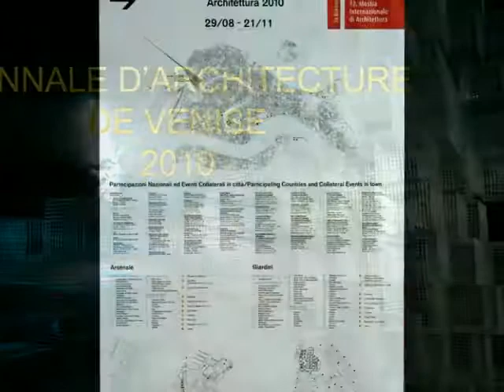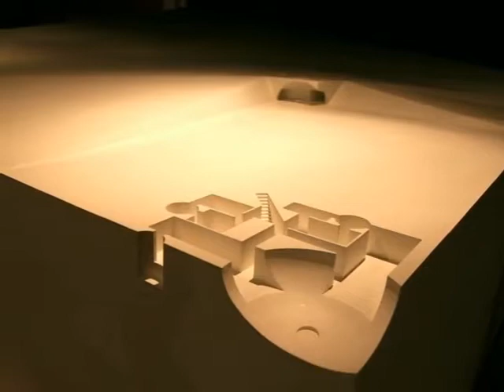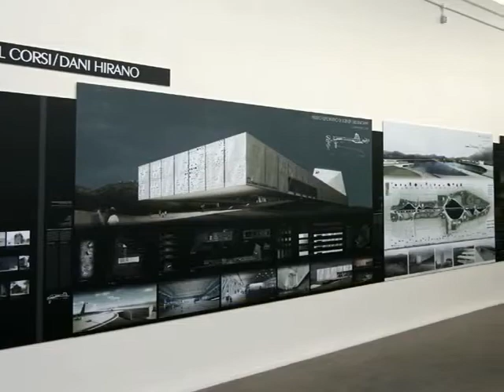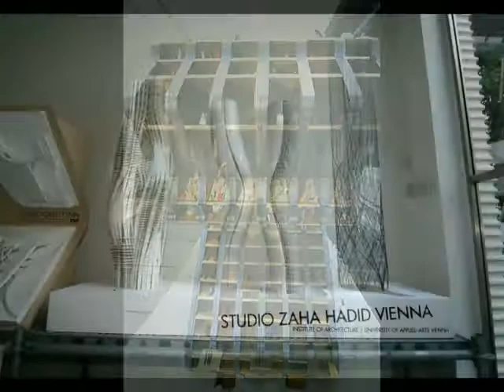Biennale d'Architecture de Venise 2010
La 12ème Biennale d'architecture de Venise se tiendra dans la Sérénissime du 29 août au 21 novembre 2010 sur le thème "Les gens se rencontrent dans l'architecture". Présidée par l'architecte japonaise Kazuyo Sejima, la manifestation récompensera l'architecte hollandais Rem Koolhaas au titre du Lion d'Or 2010.
Le Jury International de la 12ème Biennale d'architecture de Venise est composé de : Beatriz Colomina (Espagne), Francesco Dal Co (Italie), Joseph Grima (Italie), Arata Isozaki (Japon), Moritz Küng (Suisse), Jean Nouvel (France), Trinh T. Minh-ha (Vietnam). Le président du jury sera désigné par ses membres à l'occasion de leur première réunion. Ce jury aura vocation à décerner les prix suivants : Lion d'Or pour la meilleure participation nationale, Lion d'Or du meilleur projet dans l'exposition internationale "People meet in Architecture" et Lion d'Argent pour un jeune architecte prometteur.
A ne pas manquer parmi les événements collatéraux de la Biennale de Venise, les Samedis de l'architecture où auront lieu des conversations, des performance et des colloques avec des architectes, des critiques et des personnalité du monde de l'architecture.
Photos : Alain Hamon
destination Venise
Musique sur le diaporama : AIR, album "Moon Safari"
Pour votre séjour à Venise lors de la Biennale d'Architecture, Destination Italie vous propose 110 appartements de 2 à 12 personnes. Certains avec connection internet. La location d'appartement est une solution plus rationnelle et plus économique. Et qui vous permettra de vivre comme les vénitiens.